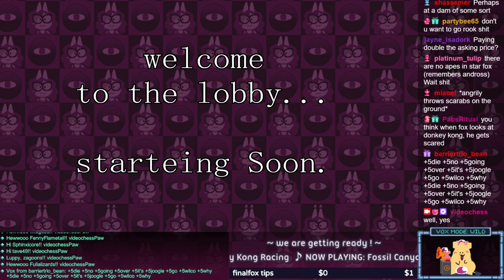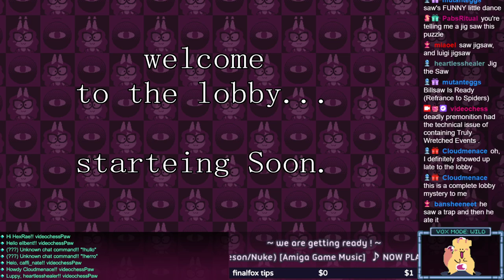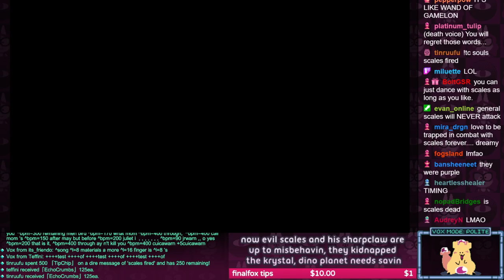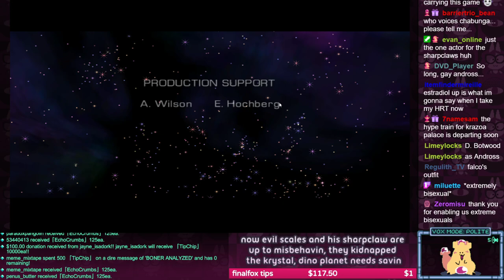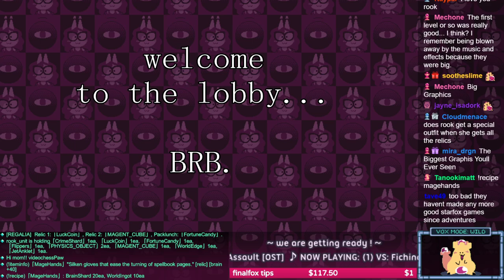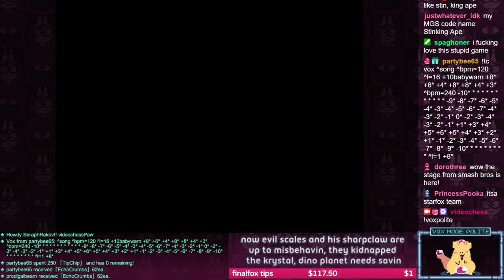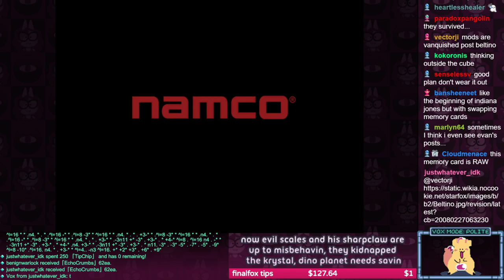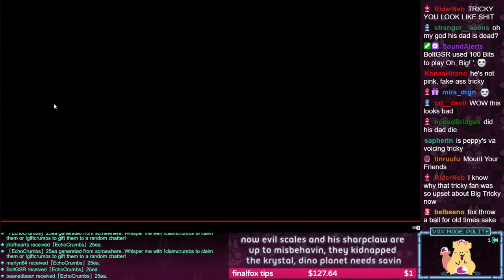chess 'n' gigi: star fox adventures (part FINAL)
lobby: 0:00:00
gaming: 0:14:29